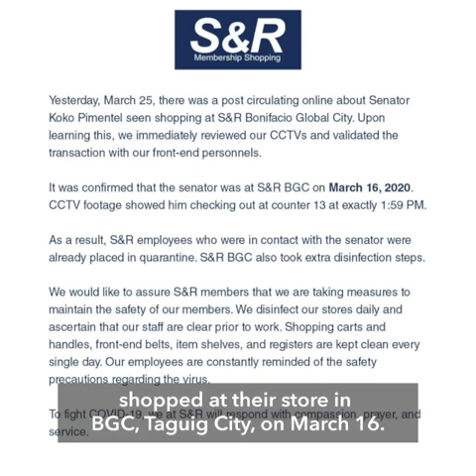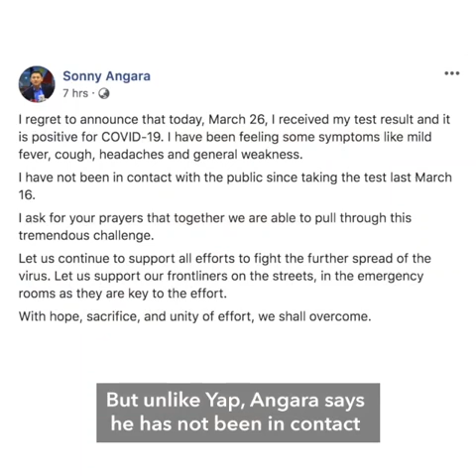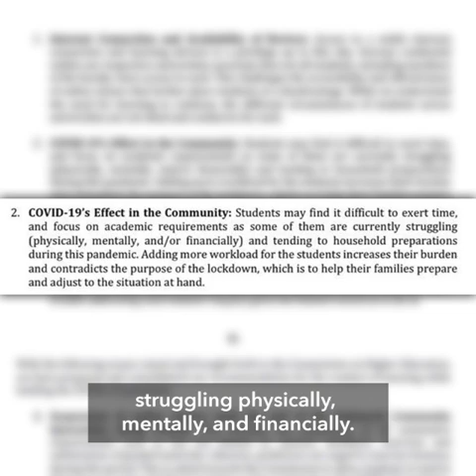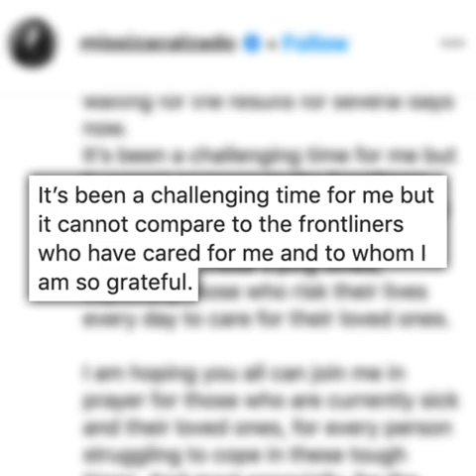Lawyers to sue Pimentel for quarantine breach | Evening wRap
- Ex-law dean offers help in suing Pimentel for quarantine breach
- 'Worst is yet to come unless DOH, FDA act with urgency' says Lacson
- Students of top 4 PH schools urge CHED to suspend online classes
- Taiwan angered by China military drills during virus outbreak
- Iza Calzado hospitalized for pneumonia